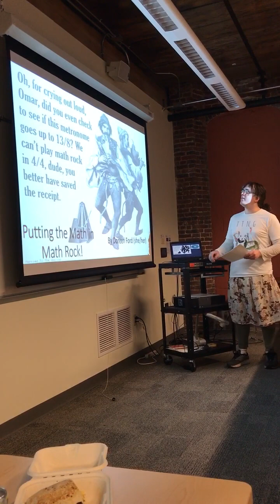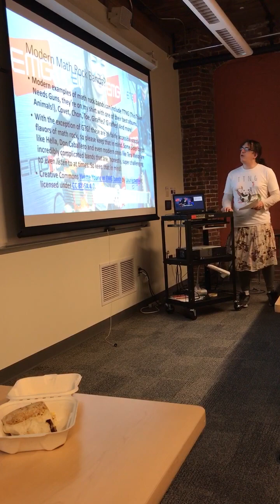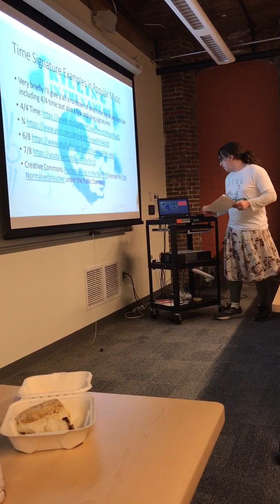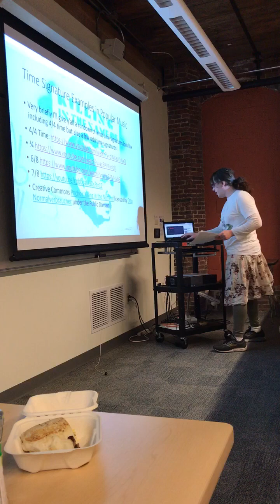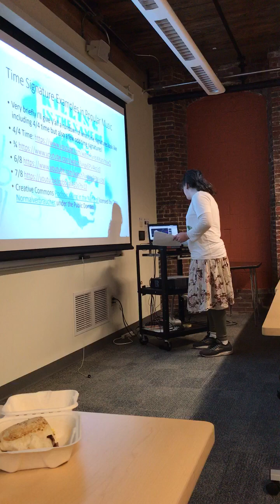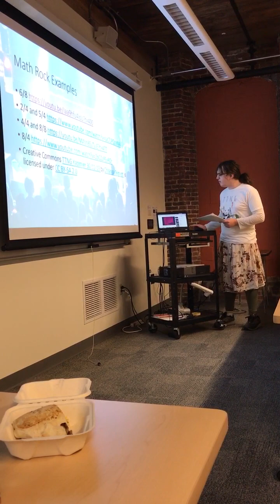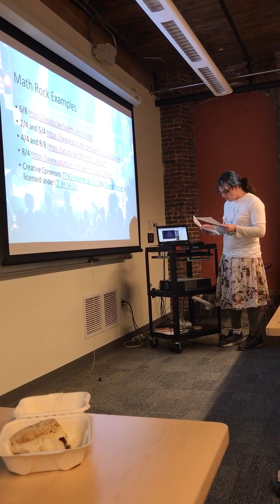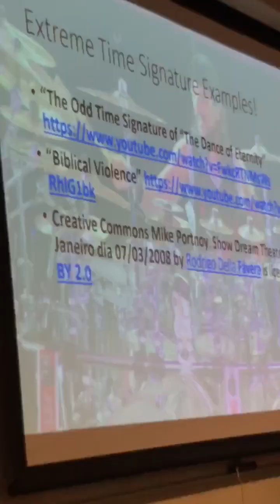Putting the Math in Math Rock!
This is a presentation I did for school about mathematical concepts like counting, numbers, symbolic fractions, etc. and how they influence music and specifically the genre of math rock!

Big shout-out to my wonderful partner Kim for recording this! :)